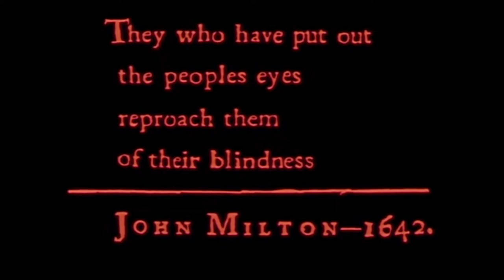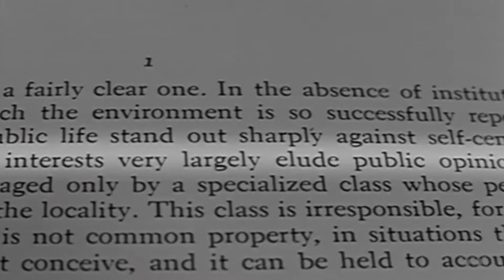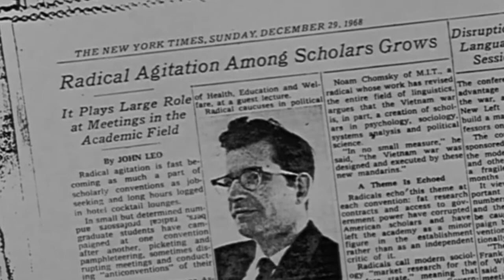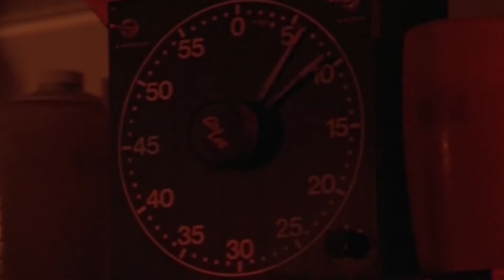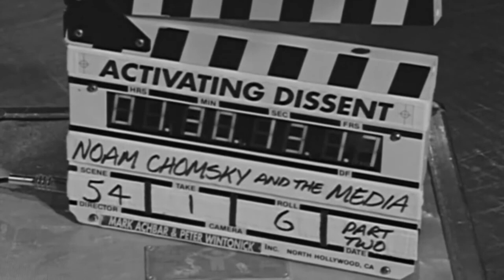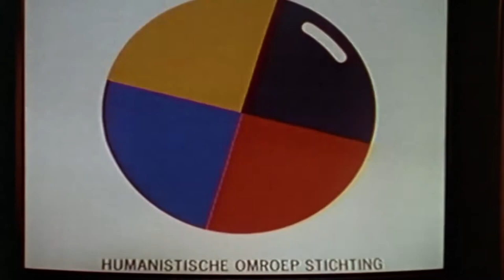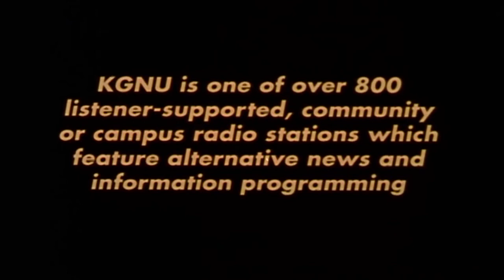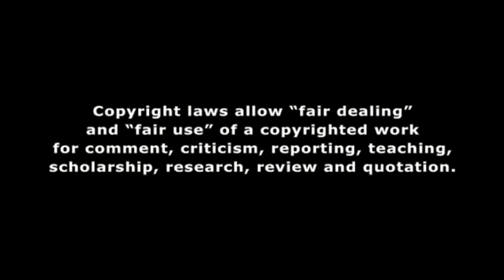Manufacturing Consent Noam Chomsky Documentary